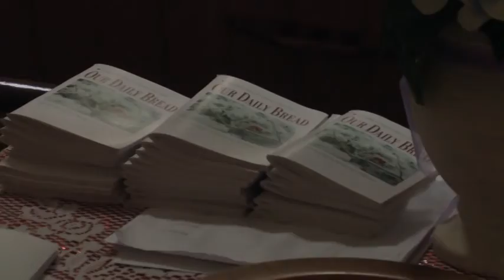fishing and faith